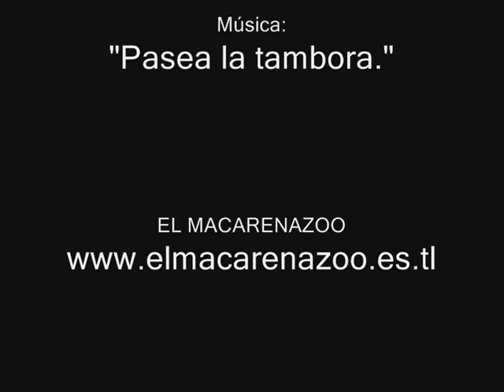FESTIVAL DE LA CHUCUA DE LA VACA (1).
El Festival se desarrolló el pasado 7 de agosto, en Techotiva.